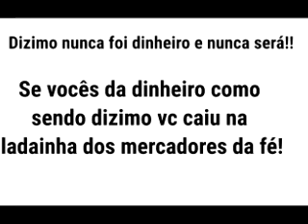Dízimo nunca foi dinheiro entenda o seu verdadeiro significado na era da lei mosaica!...